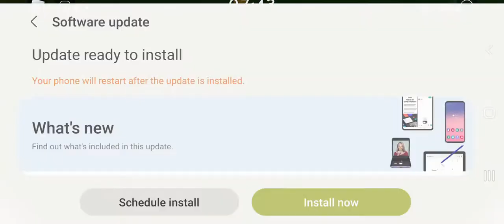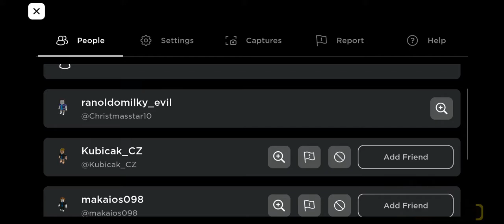room wormy I was wormy